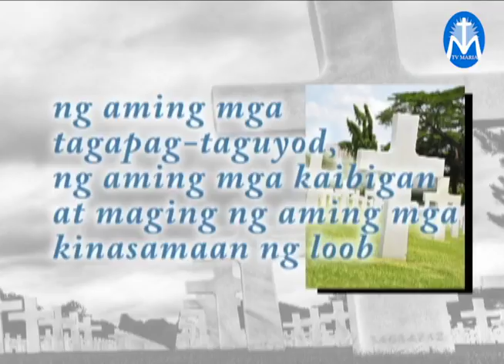Panalangin para sa yumao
Tayo ay mag-alay saglit ng panalangin para sa ating mga mahala sa buhay na namapayapa na.